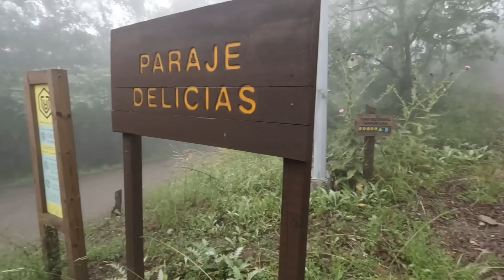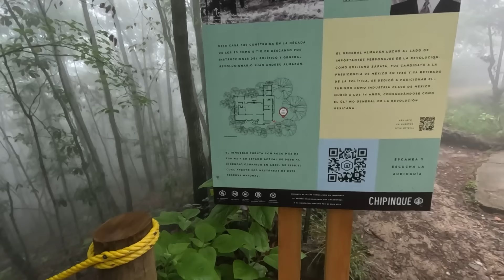Fuimos a la montaña y tuve un accidente